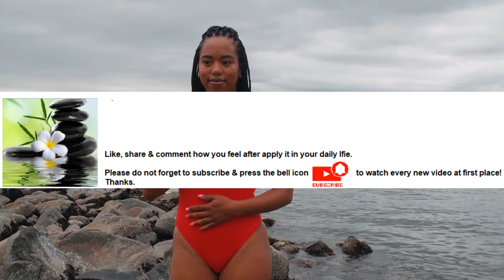Meditation gives greater confidence in one's life Series Part 69